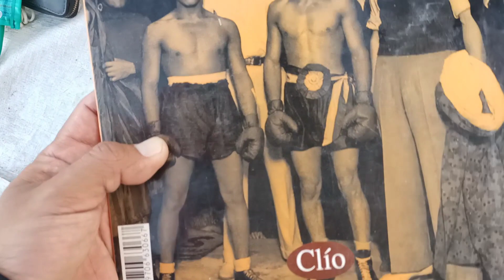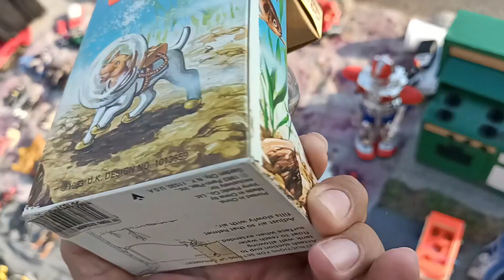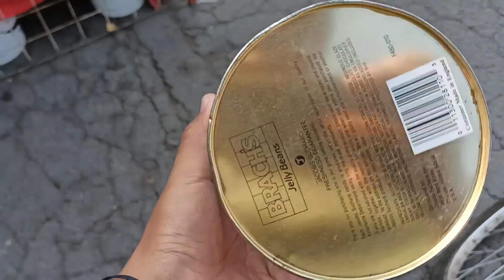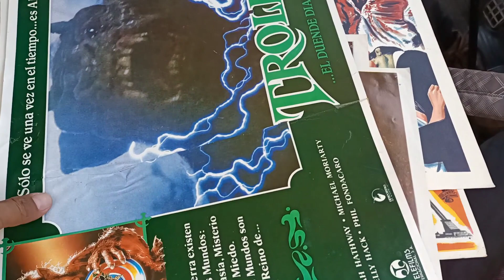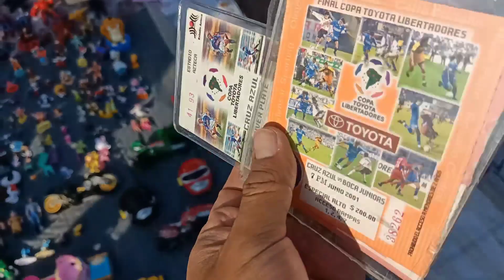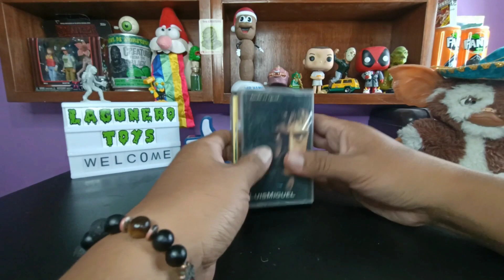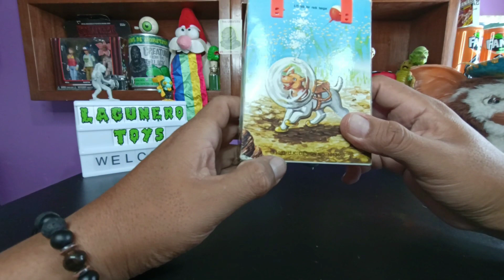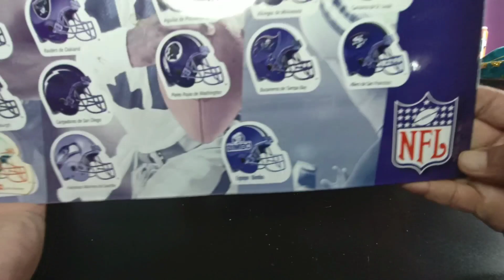chacharendo en el tianguis juguetes retro 😱 carro Jurassic world/oso ted/casco bimbo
acompáñame en una chachareada chingona  de juguetes retro  en diferentes tianguis, que piezas armamos el día de hoy acompáñame

 aquí abajo dejo el LINK de mi pagina de Facebook ahí público lo que tengo en venta 💥💥💚💚👌👌👇👇👇👇👇

les dejo el enlace del vídeo con el tío wuar para que participen  👇👇👇👇